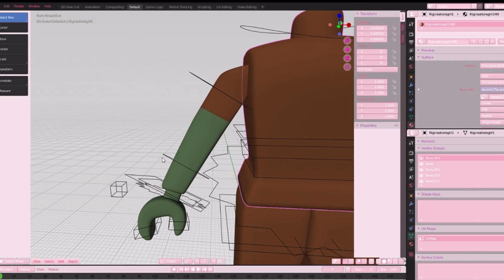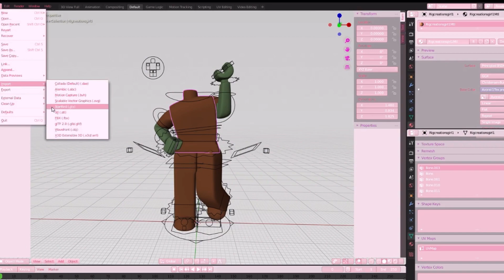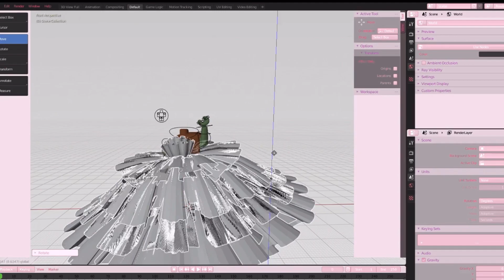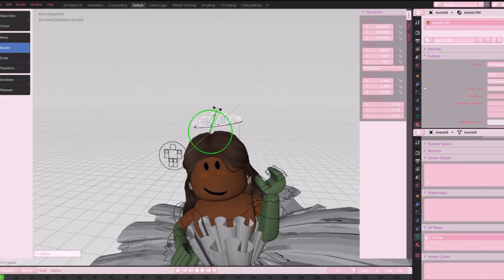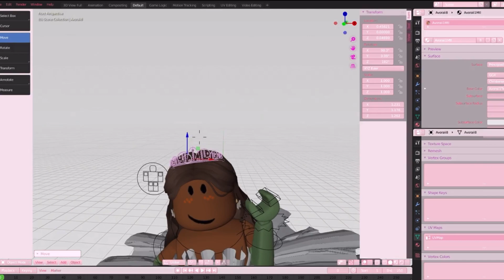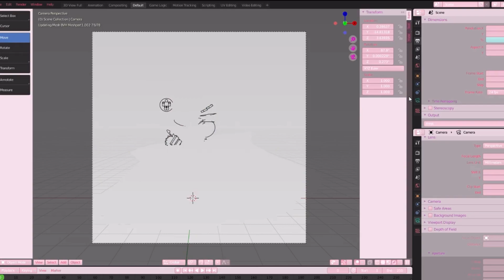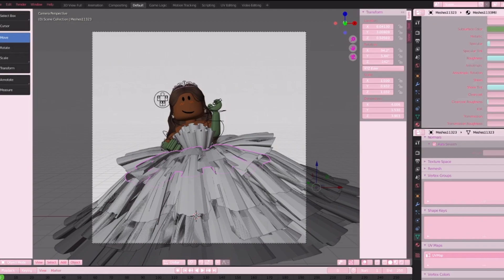Recreating TIANA From PRINCESS AND THE FROG | Speed Gfx !!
◜ .♡︎*ﾟ･ﾟ｡.♡̷̷.*｡･ﾟ♡︎*. ◝

ʚ° · 𝐥𝐞𝐚𝐯𝐞 𝐚 𝐥𝐢𝐤𝐞 𝐨𝐧 𝐭𝐡𝐢𝐬 𝐯𝐢𝐝𝐞𝐨
ʚ° · 𝐩𝐮𝐭 𝐭𝐡𝐞 𝐪𝐮𝐚𝐥𝐢𝐭𝐲 𝐭𝐨 𝟏𝟎𝟖𝟎𝐩
ʚ° · 𝐬𝐚𝐲 𝐬𝐨𝐦𝐞𝐭𝐡𝐢𝐧𝐠 𝐧𝐢𝐜𝐞 𝐭𝐨 𝐛𝐞 𝐢𝐧 𝐚 𝐬𝐡𝐨𝐮𝐭𝐨𝐮𝐭

‿︵‿︵‿︵୨˚̣̣̣͙୧ - - - - - ୨˚̣̣̣͙୧‿︵‿︵‿︵

· 𝐫𝐨𝐛𝐥𝐨𝐱 ⋮ ⋮ 𝐀𝐯𝐨𝐫𝐚𝐢𝐢
· 𝐈𝐧𝐬𝐭𝐚 ⋮ ⋮ 𝐟𝐥𝐨𝐫𝐞𝐬𝐚𝐚𝐲𝐭
· 𝐭𝐢𝐤𝐭𝐨𝐤 ⋮ ⋮ 𝐞𝐦𝐩𝐭𝐲

‿︵‿︵‿︵୨˚̣̣̣͙୧ - - - - - ୨˚̣̣̣͙୧‿︵‿︵‿︵

┈ ┈ 𝐟𝐚𝐪  ꒷꒦

ミ 𝐖𝐡𝐚𝐭 𝐝𝐨 𝐲𝐨𝐮 𝐮𝐬𝐞 𝐭𝐨 𝐞𝐝𝐢𝐭, 𝐫𝐞𝐜𝐨𝐫𝐝 𝐚𝐧𝐝 𝐦𝐚𝐤𝐞 𝐲𝐨𝐮𝐫 𝐭𝐡𝐮𝐦𝐛𝐧𝐚𝐢𝐥𝐬 𝐰𝐢𝐭𝐡?

‿︵‿︵‿︵୨˚̣̣̣͙୧ - - - - - ୨˚̣̣̣͙୧‿︵‿︵‿︵

ʚ° · 𝐫𝐞𝐜𝐨𝐫𝐝 :: 𝐰𝐢𝐧𝐝𝐨𝐰𝐬 𝐬𝐜𝐫𝐞𝐞𝐧 𝐫𝐞𝐜𝐨𝐫𝐝𝐞𝐫
ʚ° · 𝐞𝐝𝐢𝐭 :: 𝐢𝐌𝐨𝐯𝐢𝐞 𝐚𝐧𝐝 𝐯𝐢𝐝𝐞𝐨 𝐬𝐭𝐚𝐫 𝐟𝐨𝐫 𝐢𝐧𝐭𝐫𝐨𝐬!
ʚ° · 𝐭𝐡𝐮𝐦𝐛𝐧𝐚𝐢𝐥𝐬 :: 𝐩𝐡𝐨𝐧𝐭𝐨, 𝐂𝐨𝐥𝐨𝐮𝐫𝐭𝐨𝐧𝐞 (𝐟𝐢𝐥𝐭𝐞𝐫), 𝐏𝐢𝐜𝐬𝐀𝐫𝐭, 𝐋𝐢𝐠𝐡𝐭𝐫𝐨𝐨𝐦 (𝐟𝐢𝐥𝐭𝐞𝐫)

‿︵‿︵‿︵୨˚̣̣̣͙୧ - - - - - ୨˚̣̣̣͙୧‿︵‿︵‿︵